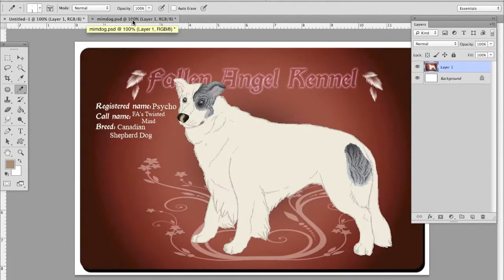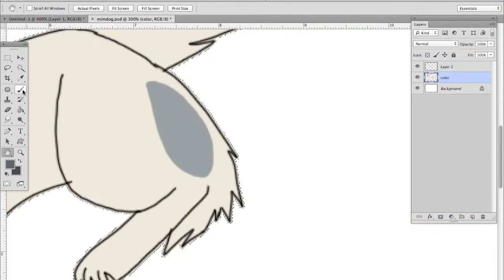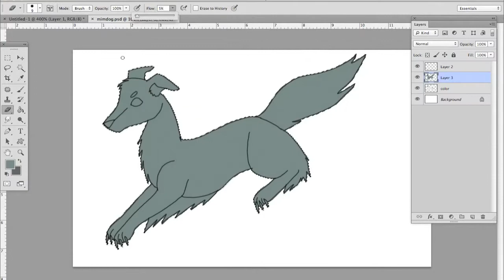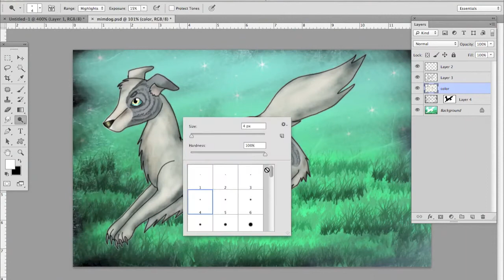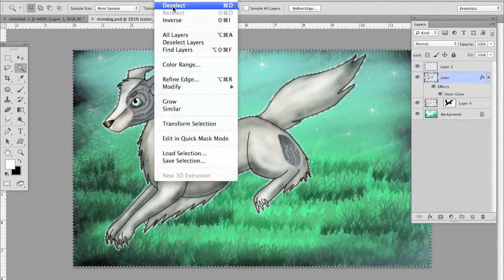Happy Birthday Mim!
A birthday giftie to my friend Mim on Deviantart :)
This is of her character Psycho and one of her favorite songs :)

These speedpaint videos take a really long time to import and process xDD